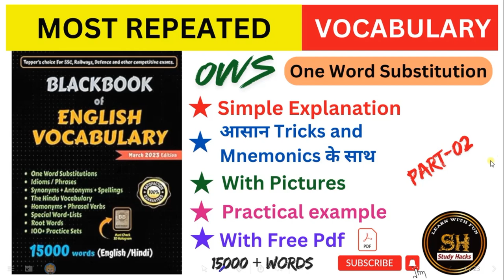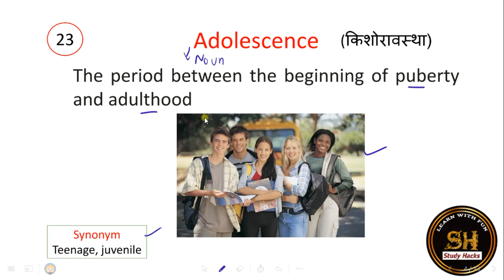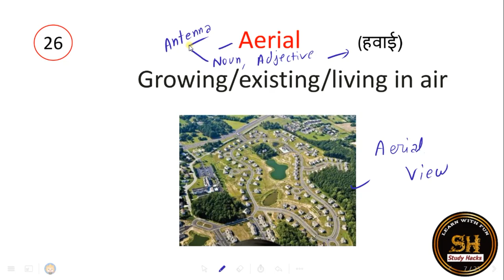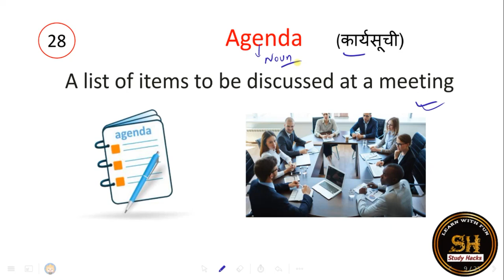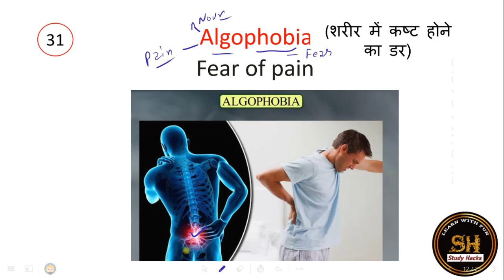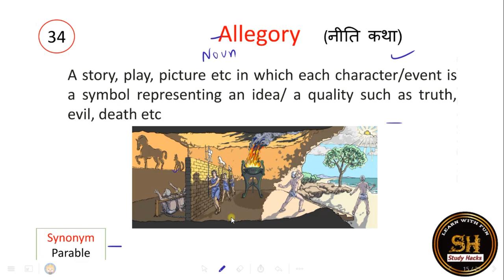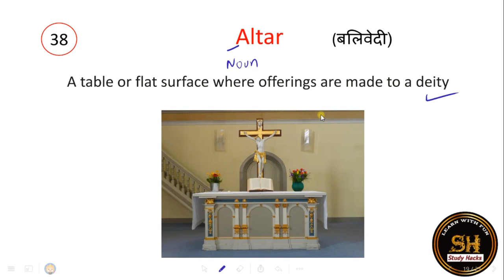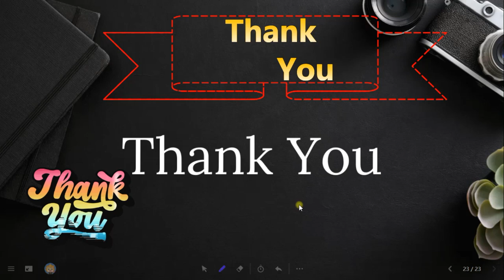Black Book Vocabulary | part 2 | One word substitution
Black Book Vocabulary | part 2 | One word substitution | Vocabulary

Black book of English vocabulary| black book vocabulary

Black book synonyms| for all ssc exams| learn in easy language

Black book Top 200 Most Repeated Idioms and Phrases

Complete Idioms and Phrases asked in SSC

exams

Black Book one Idioms and Phrases

vocabulary for SSC CGL CHSL MTS CPO STENO

exams 2021

MTS CPO STENO BANK exams

the Black Book for SSC stenographer grade C &amp; D EXAMS

the Black Book for idioms and phrases the Black Book for government job EXAMS

Synonyms dear sir

Synonyms by ram sir

Svnonvms air force wifistudv
Synonyms dear sir

Synonyms air force wifistudy

Synonyms unacademy

Synonyms utkarsh classes